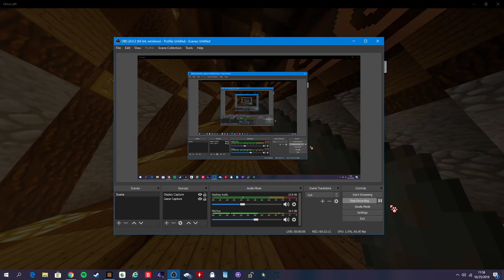Fightin' Elemental Bosses: Minecraft Windows 10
Enjoy the two links and just straight up have fun with them. :)